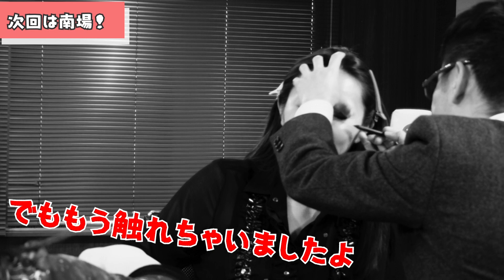【麻雀遊戯Beauty】東場がまさかの展開で早くも爆笑連発！[宮内こずえ,和泉由希子,豊後葵]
【撮影協力】
FacialDesigner
NoLi

【ゲスト】
宮内こずえ

大和田秀樹

■渋谷ABEMAS

■TEAM 雷電